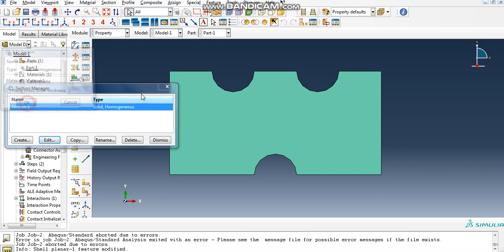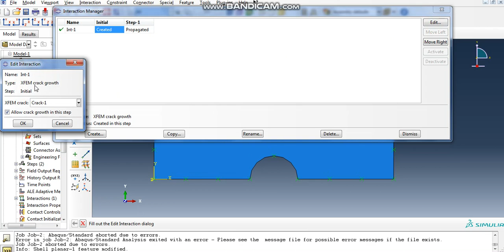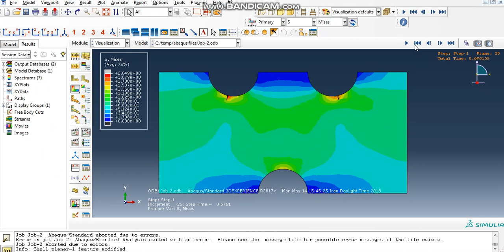Crack initiation in ABAQUS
Prediction of crack initiation in ABAQUS using XFEM method